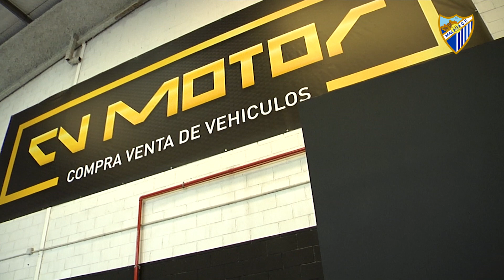CV Motor inaugura la temporada de Jugamos de Local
El concesionario malagueño se convierte en nuevo miembro de la plataforma malaguista de PYMES blanquiazules.